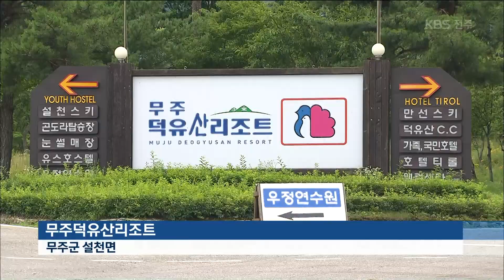'노후 오명' 무주리조트, "대대적 투자 약속" 2019.07.24(수)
[앵커멘트]

무주덕유산리조트는
삼남 일대 대표적인 겨울 휴양지로 꼽히지만,
해마다 사고가 되풀이되며 갈수록 외면받아 왔습니다.
리조트 측은 사계절 관광지로 거듭나기 위해
대규모 시설 투자에 나섰습니다.

박웅 기자가 보도합니다.

[리포트]

전주 - 무주
동계유니버시아드를 치르기 위해
지난 천 9백 90년에 지은
무주 덕유산 리조트입니다.

하지만 개장 30년 가까이 돼
각종 시설이 노후화되면서
스키장 리프트 고장 사고가 끊이질 않았습니다.

8년 전 부영그룹이 리조트를 전격 인수했지만
별다른 개선은 없었습니다.

이 때문에
부영그룹은 무주 덕유산 리조트의
시설을 개선하고 투자하는데
소홀했다는 비판을 받아 왔습니다.

이런 가운데
사계절 휴양지로 탈바꿈하기 위한
수백억 원의 투자 계획이 나왔습니다.

우선, 가족 호텔 13개 동을
모두 현대적 숙박 시설로 바꾸기 위해 첫삽을 떴습니다.

또 비수기였던 여름철을 겨냥해
대형 물놀이 시설도 새로 짓습니다.

김시권 / 무주덕유산리조트 대표 [인터뷰]
"아무래도 시대에 낙후된 면도 조금 있었습니다. 특히 리조트 자체가 무주군의 대표적인 관광 시설이다 보니까 이러한 노후된 시설을 개선하고.."

이를 위해, 무주군도
덕유산 국립공원 일부 개발과 관련해
환경부의 허가를 요청하기로 했습니다.

문현종 / 무주군 기획실장[인터뷰]
"국립공원 구역 내에서는 여러가지 제약 사항이 많기 때문에 관광 콘텐츠 개발을 위해서는.."

해마다 무주를 찾는 관광객이
10년 전 8백 만 명에서
지금은 절반으로 줄어든 가운데,
무주덕유산리조트가
옛 명성을 회복할지 주목됩니다.